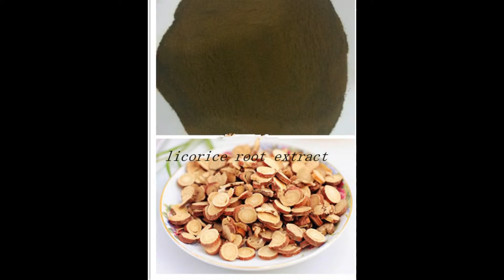our key product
these  are also our stock product, we are a leading manufacturer of herb extract in China, marigold oleoresin and echinacea extract are our key product.